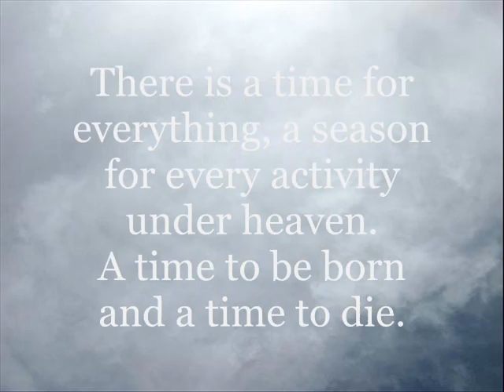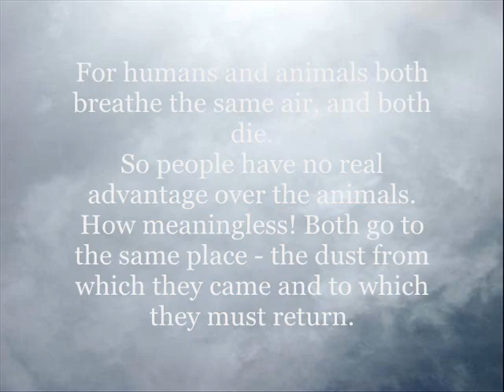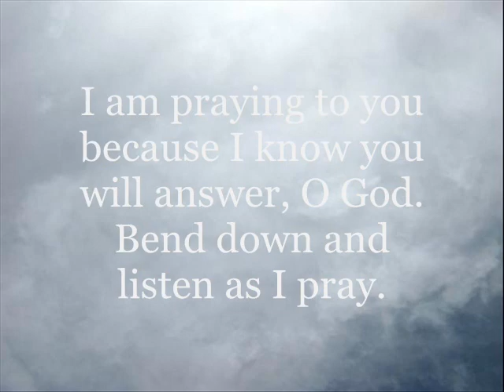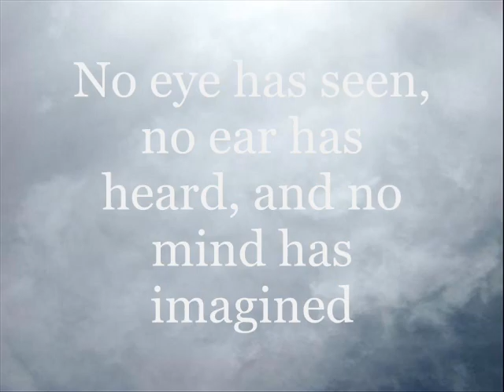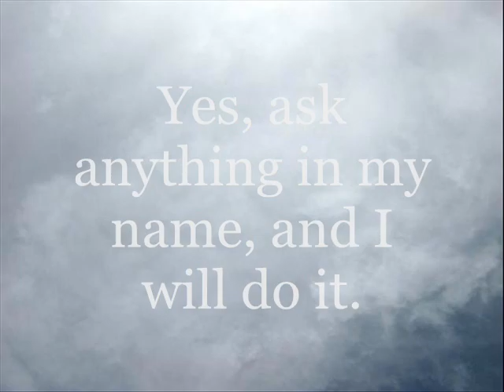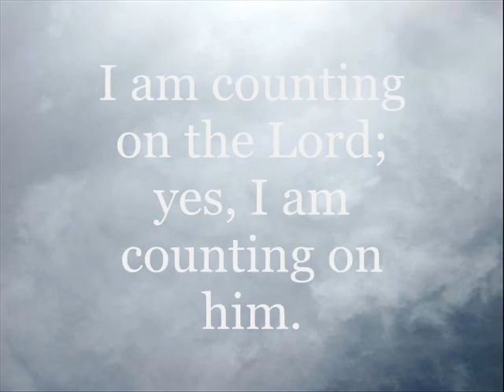Will I See My Dog in Heaven, God?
'Will I see my dog in heaven?' is the question I asked God following the death of my beloved dog. It is the answer He gave me in my talk with Him . May it bring comfort to all who are grieving the loss of a pet.